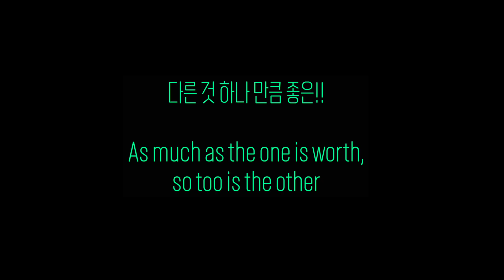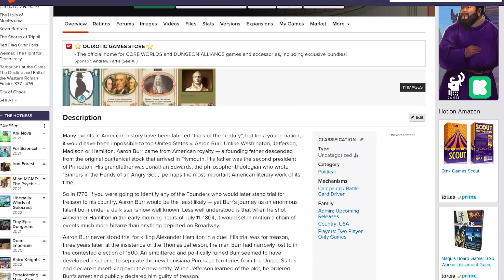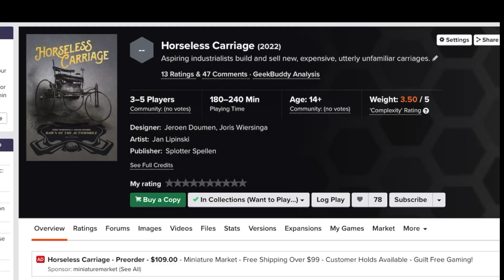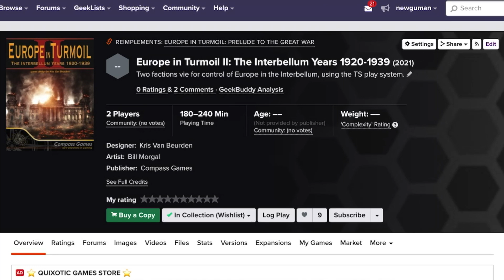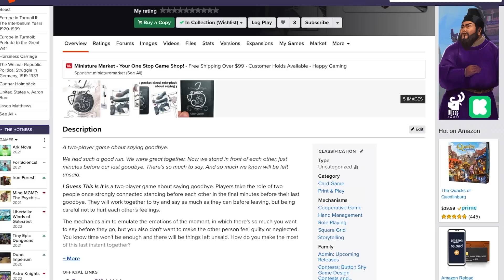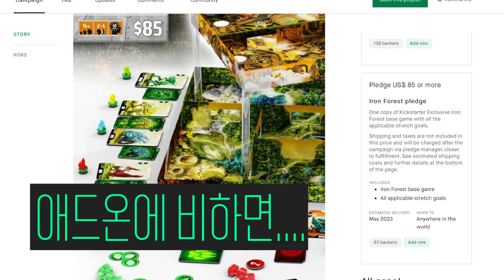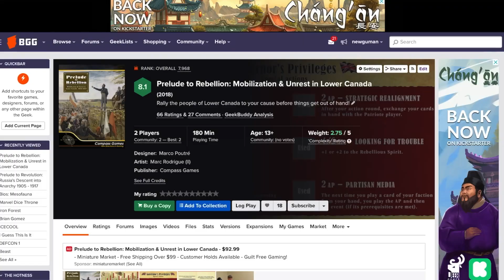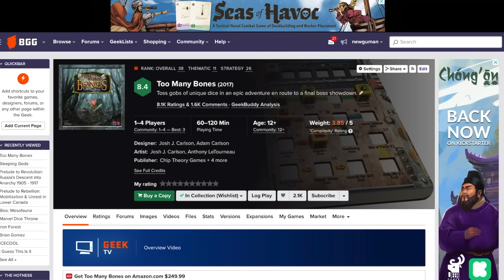2022년 보드게임 위시리스트!! (하편) [보톡스4우주티비]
지난 2022년 거만이님의 보드게임 위시리스트 1부에 이어서 2부를 올려드립니다 !! 마지막까지 방심!?!할 수 없는 거만이님의 위시리스트를 끝까지 빠트리지마세요!  :-)

사랑입니다!!